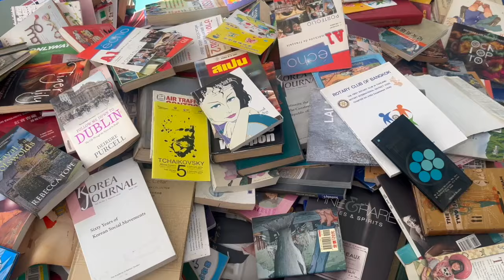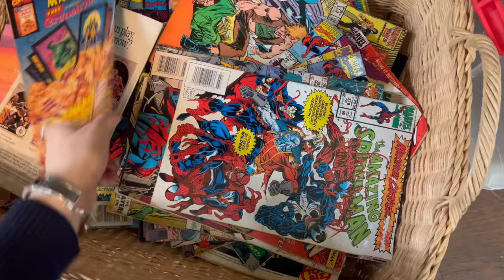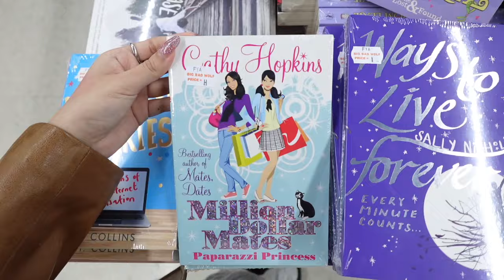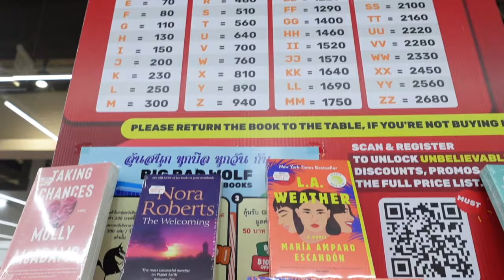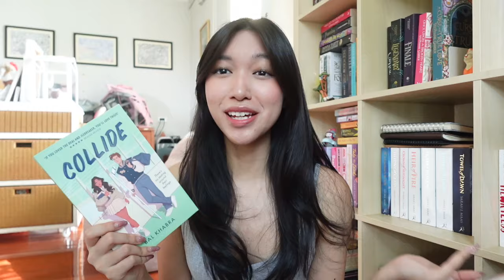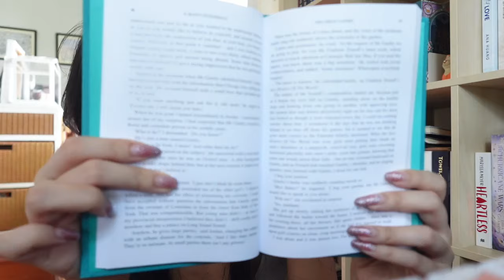come book thrifting/shopping with me ! 💐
hey guys!! in this video, I will be book thrifting and shopping in Bangkok!
first place we went to is Neilson Hays Library book thrift, second place is the Big Bad Wolf booksale !

camera: Sony ZV-1F
editor: final cut pro
animation: procreate